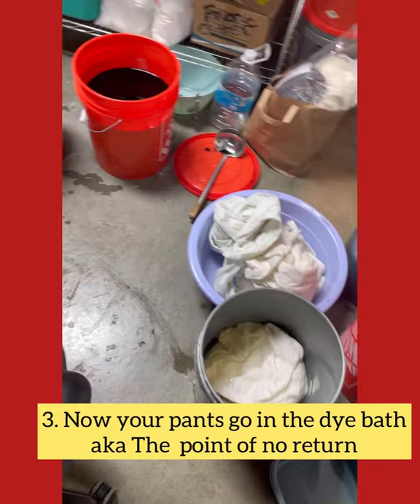Creators must watch and listen! I transform painters pants into works of art. From start to finish.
Dickies painters pants go from work wear to a boutique worthy fashion statement.

I took 6 pairs of pants, dyed them then painted each one uniquely.

I’m Maggie and I am a designer/ creator and boutique owner. My company is called RedKitty. I design and make one of a kind clothes for women. I love to paint, dye and sew. Always looking to make something different. Sharing my love of fashion and creation with the rest of the world through my videos.

Maggie,
Red Kitty LLC